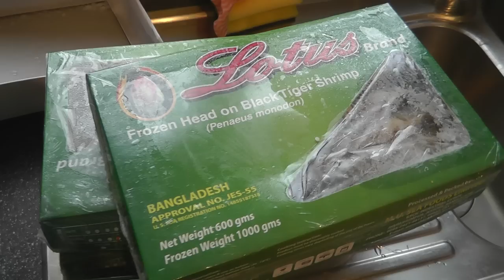Glimpses of Christmas 2011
Sharing a wonderful Christmas time with family and friends here are some glimpses of our 2011 Christmas. Filmed with a Panasonic SD90.